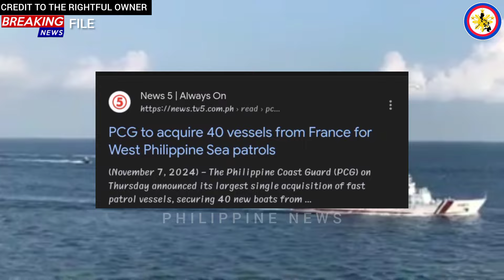40 Units na Fast Patrol Craft para sa PCG at 5 unit na 97 Meters Binili sa Bansang Japan